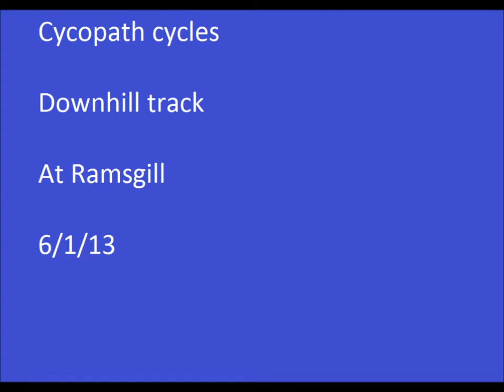Cycopath Downhill Ramsgill biking timelapse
Just a quick test using time lapse with my camera phone very impressed with the result